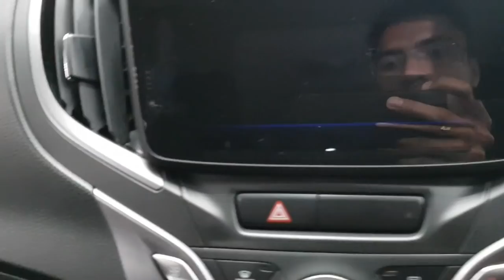New Maruti Suzuki Baleno Delta Facelift | Maruti Baleno Delta New Metallic Megma Grey colour